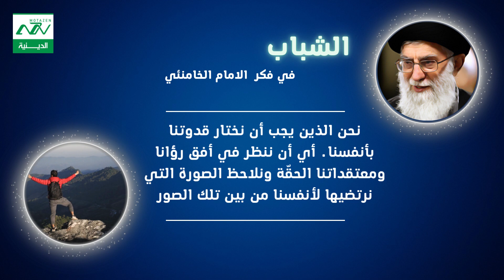32 الشباب في فكر الامام الخامنئي